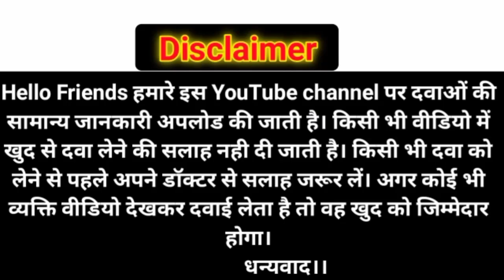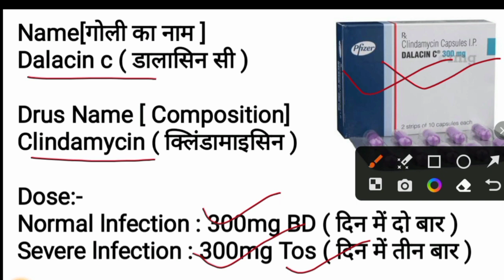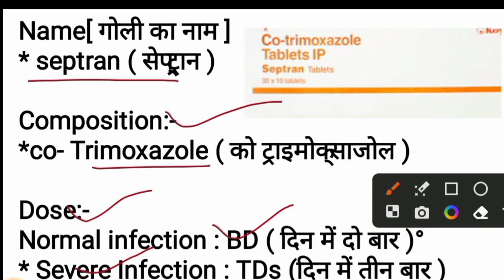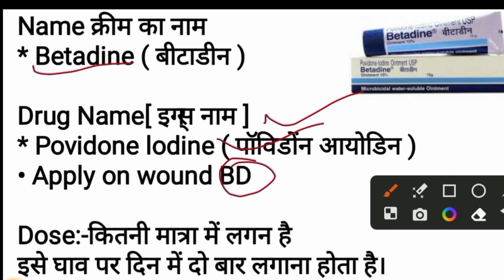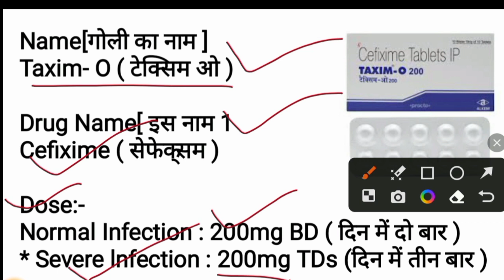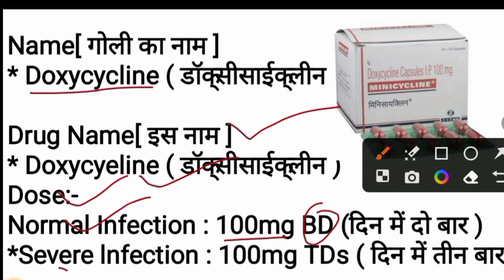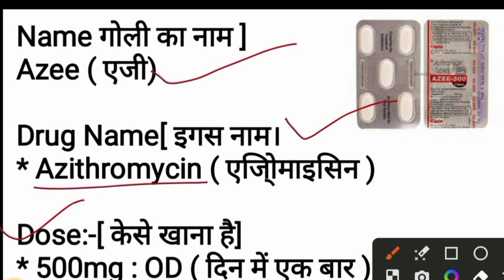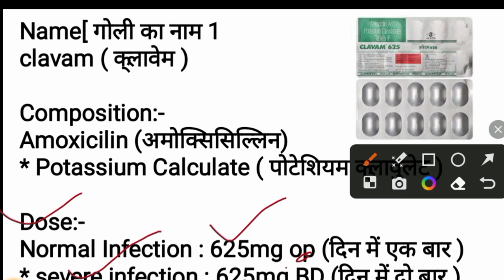घाव को जल्दी भरने की दवाई | Wound Healing Medicine | Injection | Medicine । Treatment | Pharmacy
Friends in this video Discussed about 👇

घाव को जल्दी भरने की दवाई | Wound Healing Medicine | Injection | Medicine । Treatment | Pharmacy | Tablet
tablet azithromycin
tablet co Trimoxazole
tablet septron
tablet cefixime
tab clavam 625 mg
Capsule Doxycyeline 100 mg
tablet Dalacin c
Tablet clindamycin
घाव को जल्दी ठीक करने की दवा
घाव को सुखाने की दवा

medical knowledgeonline
medical student